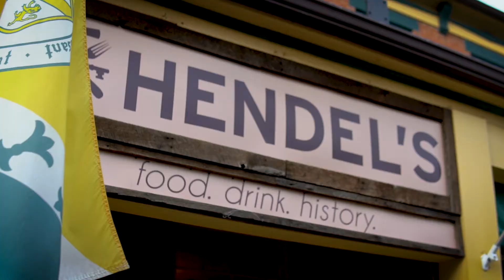Wednesday Night Out - Hendel's Market Cafe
This month's Wednesday night out was held at Hendel's Market cafe. It was a great evening filled with music, food, and friendly conversation. Thank you to all who attended.